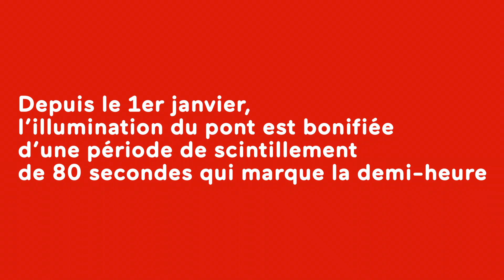La minute de scintillement